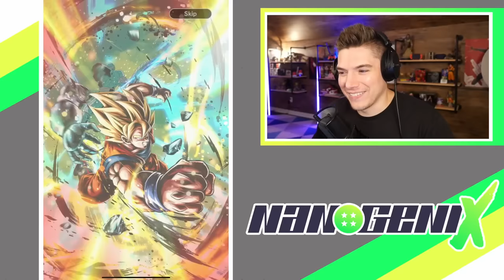Free Dragon Ball Legends Summons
Today we do our Free Summons on Dragon Ball Legends before the 5th Anniversary is officially over!